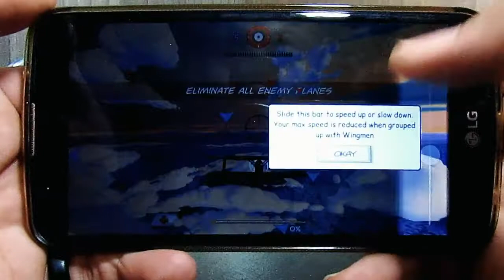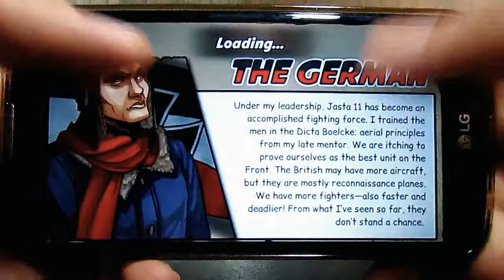Jogo INCRÍVEL de avião da Primeira Guerra Mundial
Quer ganhar prêmios de graça ? É simples ,cadastre-se no link abaixo ,colete seus pontos diários e cumpra missões simples como responder perguntas em menos de um mês ,simples né? Se quiser saber mais vem na pagina do Facebook galera hahahah ?? Funciona mesmo galera ,to usando a mais de um ano ,o melhor site que não existe ??? cadastre-se aee hehe